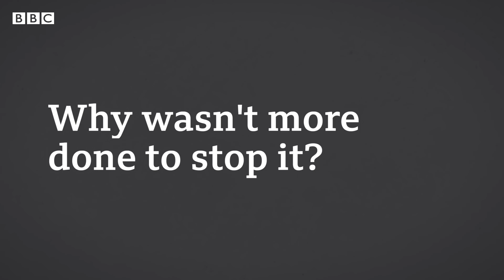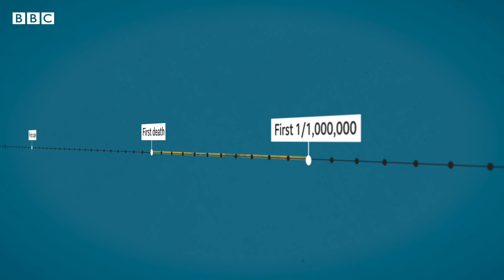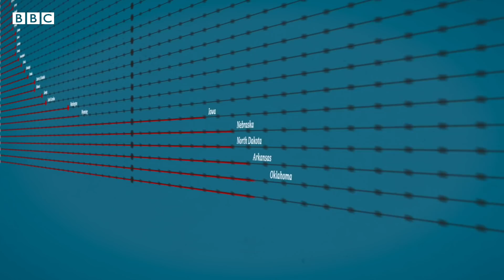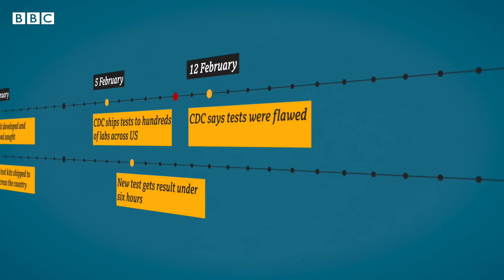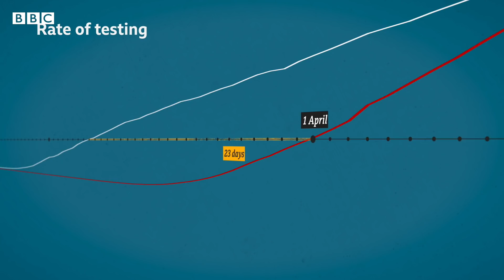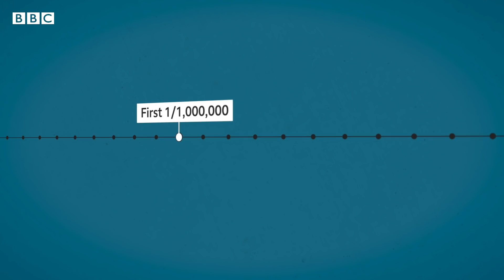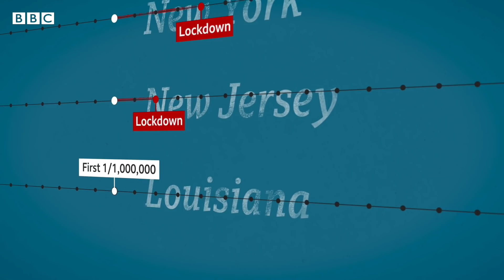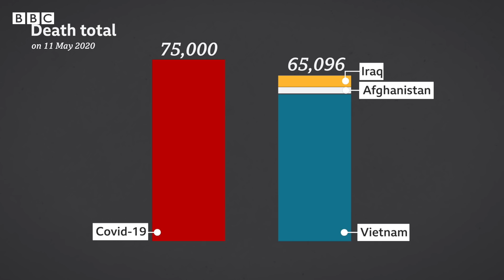Coronavirus: The lost six weeks when US failed to contain outbreak - BBC News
Having watched Asian and European countries struggle against Covid-19, the US was slow to ramp up testing and order its residents to stay at home. We look at this crucial time period and what exactly was done to prevent the outbreak.